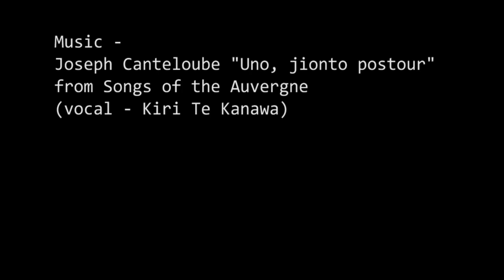Ko Murobushi butoh performance “Ritournelle” - part II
Contemporary dance festival TIME TO DANCE,
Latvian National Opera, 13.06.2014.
Dancer - Ko Murobushi(Japan),
Assistant - Kimiko Watanabe(Japan).
Video & editing - Raitis Vulfs(Latvia)
Susajwonderlandstudio
2014